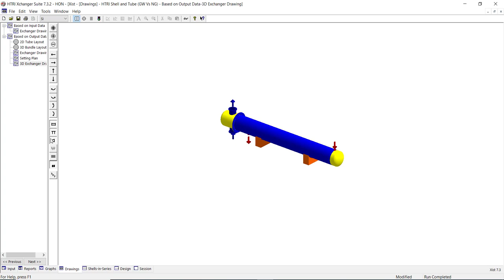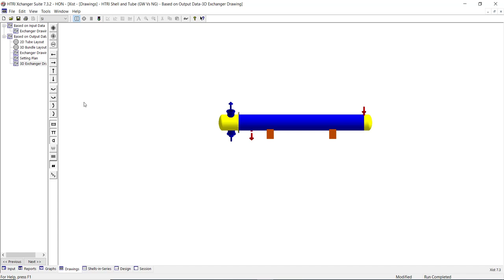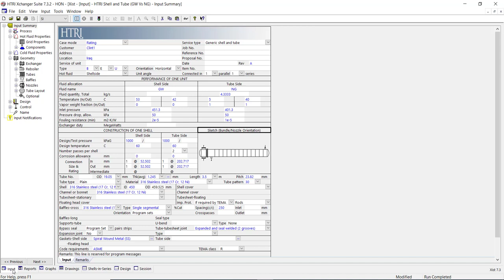HTRI for Shell and Tube Heat Exchanger with Karwan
سڵاوتان لێبێت هاوڕێیان و ئەندازیارانی ئازیز وخۆشەویست

یەکێکی ترلە بابەتە نایابەکان کەئێمەدەتوانین زۆر بەشێوەیەکی نایاب وبێوێنە خۆمان شارزابکەین تێیدا بریتیە لەهەریەکە لەم ئامێرەنای خوارەوە :

1- Shell and Tube
2
3- Air Exchanger (Fin Fan)
4

تێکڕا ئەم ئامێرانە بەکاردەهێنرێن بۆ ئاڵوگۆری گەرمی لەنێوان دوو ماددەدا کە یەکێکیان گەرموو ئەویتریشیان ساردە

دیارترینی و باوەڕپێکراوترین پڕۆگرام کە لەهەموو دونیادا پشتی پێدەبەسترێت بۆ بواری دیزاین وسیمولەیشن وڕەیتینگ بریتیە لە

ئەگەر ئەتەوێ زیاتر بزانیت ئەوا ئەتوانی بینەری ئەم ڤیدیۆ تایبەتەبیت لەڕێگەی چەناڵی یوتیوبەکەمەوە

* دەتوانن ئاگاداری بابەتی نوێ و جیاوازتربن لەڕێگەی Youtube ی تایبەت بەم پڕۆگرامەوە

** ئەمەش گرووپە تایبەتەکەیە لەسەر کۆرس و پڕۆگرامی

* دەتوانن لەڕێگەی ئەم پەیجەوە بابەتی زیاتر لەسەر ئەم پڕۆگرامە ناوازەیە ببینن

هیوای باشی بۆ هەموولایەکتان دەخوازم
ئە.کاروان کمال احمد